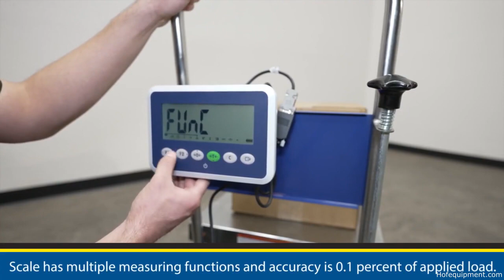Carts With Scale (2025)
The Vestil Carts with Scale have capacities of either 500 LBS or 1000 LBS (depending on model). These lift carts have platform dimensions of 19-1/2" W x 32" L and a service range of 14" to 38". CART-500-SCL-PSS is partially made of stainless steel with the platform, frame, handle, caster rigs, and hardware being stainless steel while the pump assembly and scissor legs are zinc plated.